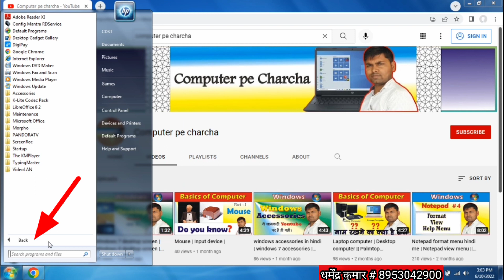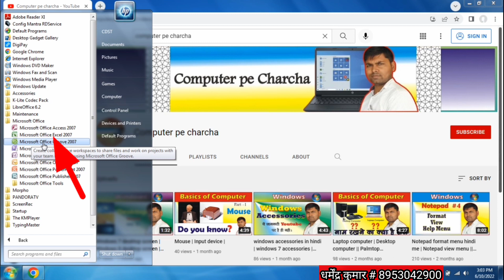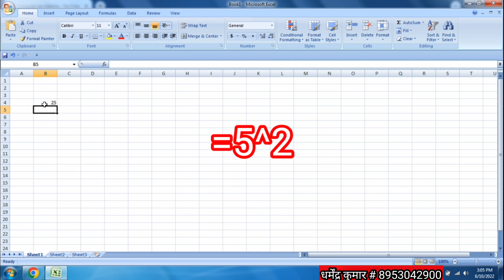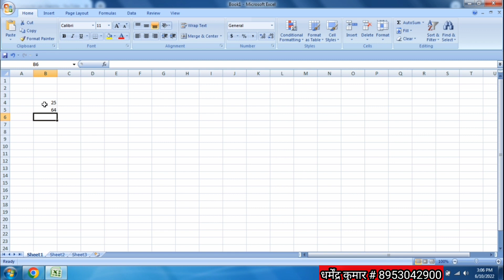Excel formulas | excel in hindi | square | qube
This is a educational Hindi channel: Basics of computer, operating system, MS Word, MS excel, MS PowerPoint, MS Publisher, MS Access, Tally, Adobe Photoshop, CorelDraw, MS DOS, Internet, Email, Page maker, e-commerce, e- governance, Google and Social networking sites & digital literacy etc.